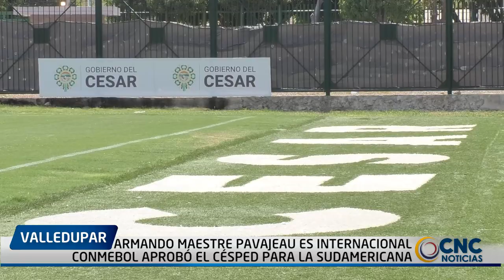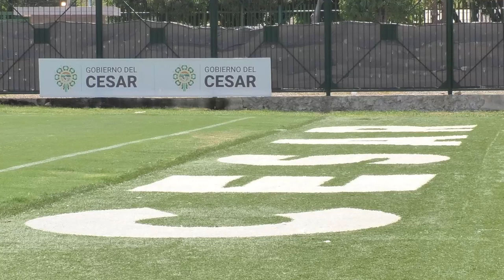ARMANDO MAESTRE PAVAJEAU ES INTERNACIONAL CONMEBOL APROBÓ EL CÉSPED PARA LA SUDAMERICANA